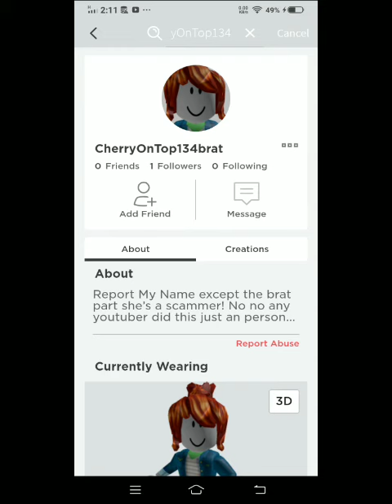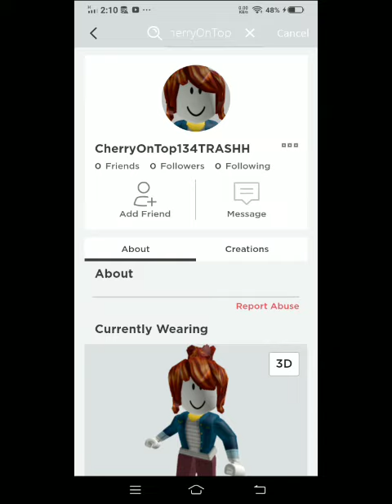I saw this in YouTube